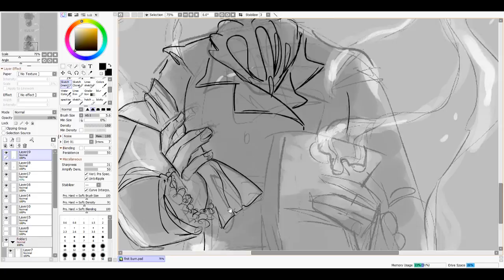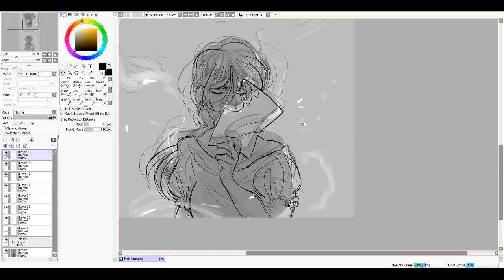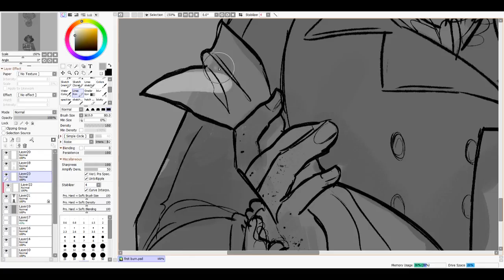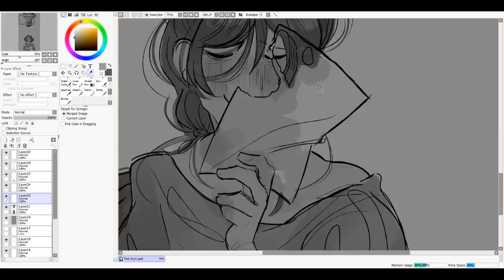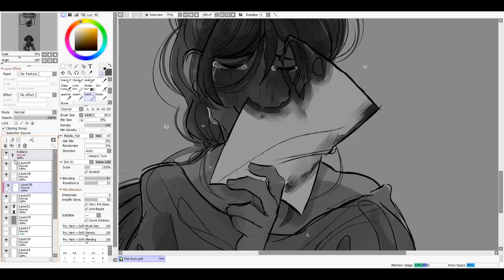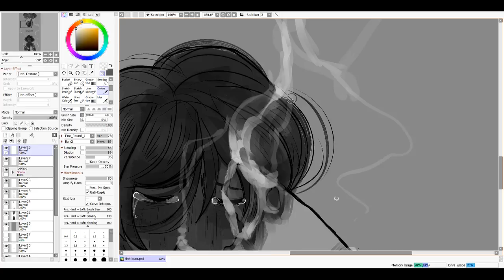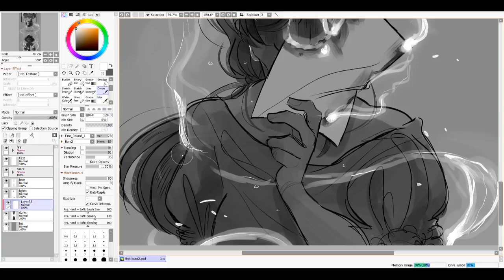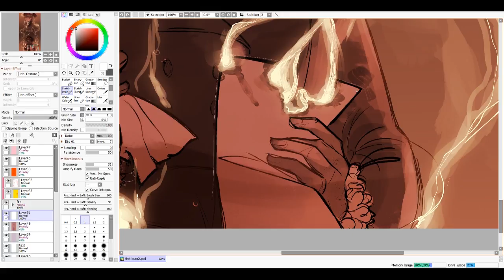SPEEDPAINT: 🔥🔥🔥 (Hamilton)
hey here's some first burn fanart 800 years too late.

music is from vexento, as always, used with permission!